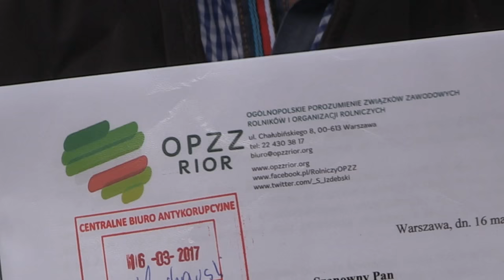Korupcja w PZŁ do CBA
W trakcie prac nad nowelizacją ustawy Prawo Łowieckie myśliwi dostarczyli szeregu przykładów o okolicznościach wskazujących na możliwość wystąpienia przestępstwa korupcji przez działaczy Polskiego Związku Łowieckiego. Powiązania korupcyjne świata polityki, policji, prokuratorów i sędziów z działaczami Polskiego Związku Łowieckiego stały się podstawa doniesienia do Centralnego Biura Antykorupcyjnego celem ich wyjaśnienia i oceny karno-prawnej.